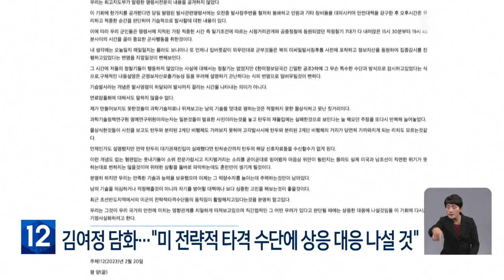КНДР запустила две баллистические ракеты в Восточное море l KBS NEWS 230220